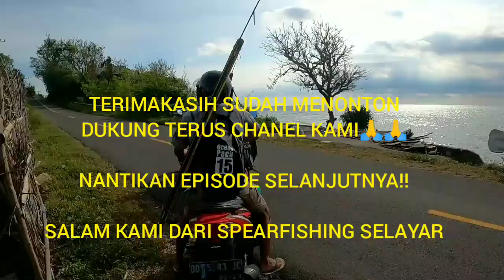Spearfishing Selayar - 08 Trip bersama para spero selayar, ketemu rombongan GT berukuran superr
Eksplorasi keindahan laut selayar melalui kegiatan spearfishing ..
arisan spearfishing di bulan Jannuari bersama para Spero Selayar..
Terimakasih..
 Salam satu nafas dari tem spero Selayar